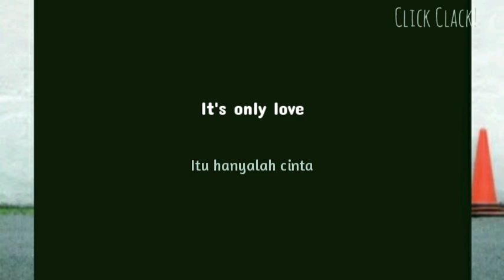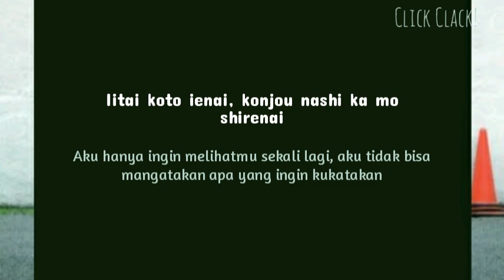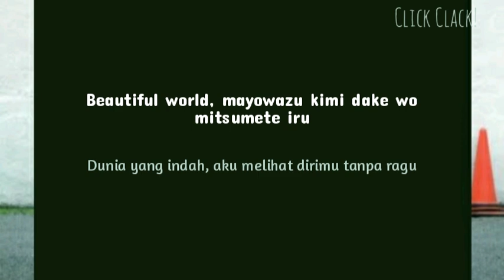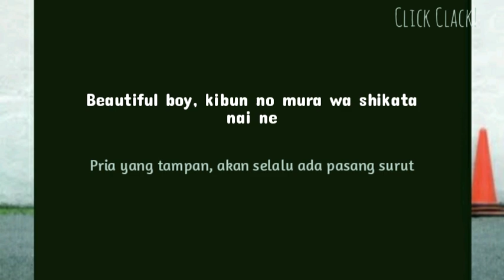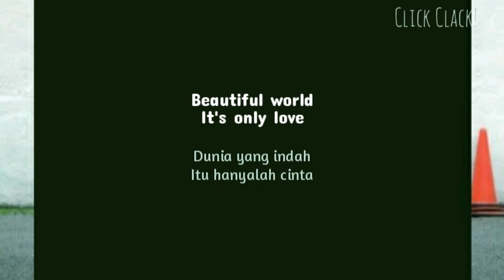Utada Hikaru - Beautiful World (Lirik)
Artis: Utada Hikaru
Dirilis: 2008
Album: Heart Station
Genre: Jpop

Ini adalah lirik lagu dan terjemahannya ke dalam bahasa Indonesia dari Utada Hikaru yang berjudul Beautiful World.